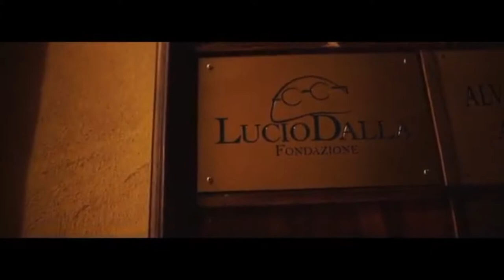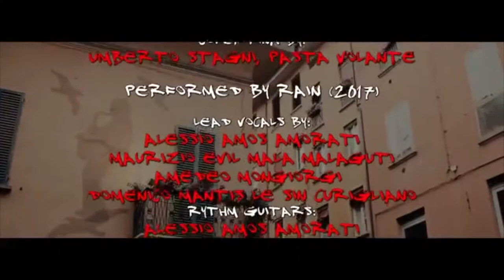MUSICOLOGYMODENA & RAIN - Freddy Veratti&Rain Cover L. Dalla "Disperato Erotico Stomp"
Rain & Freddy Veratti in una fantastica cover del Grande Lucio Dalla!!!
Grande video per la Band Bolognese e grandissimo Freddy!
Avanti così!!!